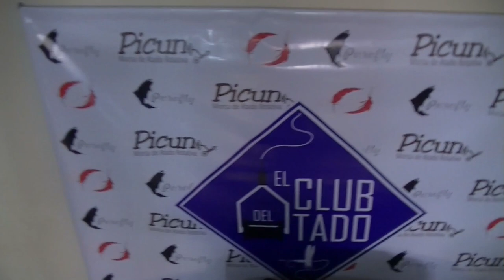Atado de moscas para dientudos, doradillos.(Fly tying) # 20. (streamer). El club del atado.